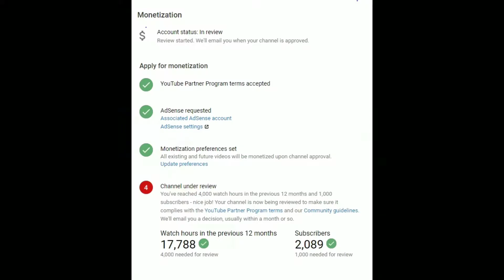TTMF[S1EP39]-Mox are getting monetization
Well i guess not